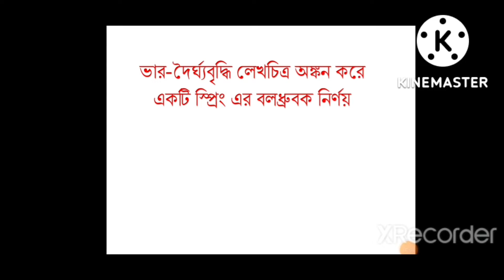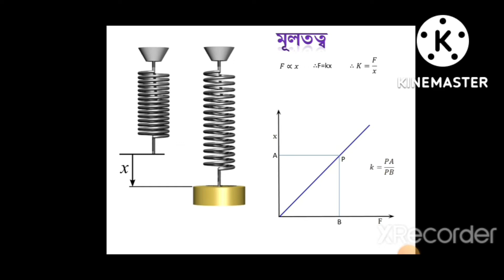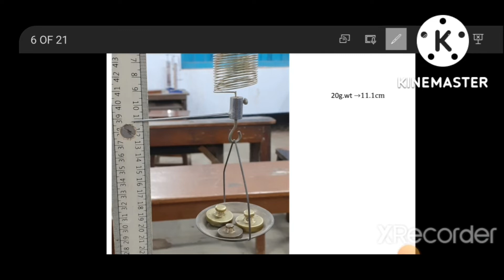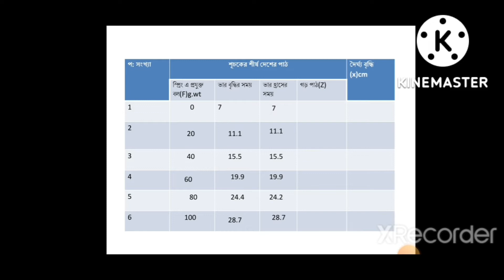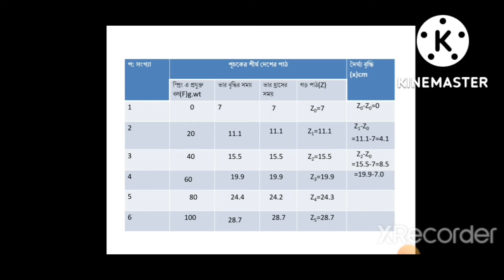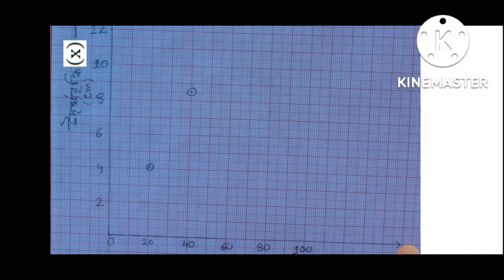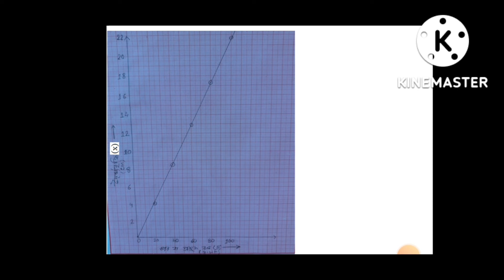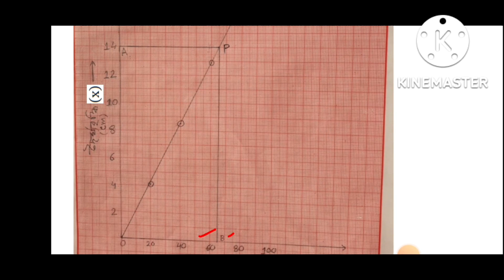ভার - দের্ঘ্যবৃদ্ধি লেখচিত্র অঙ্কন করে একটি স্প্রিং এর বলধ্রুবক নির্ণয়, Class -XI, Expt No. B-2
To find the force constant of a helical spring by plotting graph between load and extension